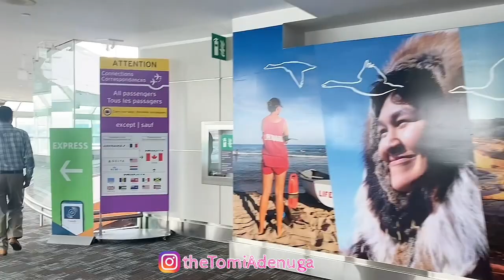My first 24 Hours in Canada | Relocating from Nigeria to Canada| Permanent Residence |Travel Vlog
Relocating from Nigeria to Canada| Family of 5 | Permanent Residence

Beautiful people😍, kindly go with me on this journey from Lagos to Amsterdam and Amsterdam to Toronto as we go to claim our Permanent Residence in Ontario Canada.

Please follow on Instagram -thetomiadenuga for more juicy BTS